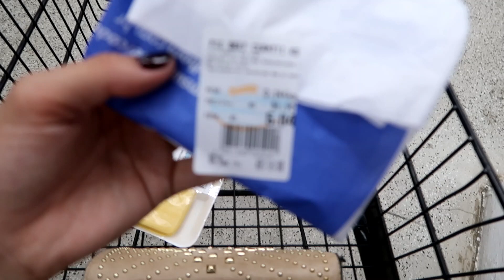VAMOS REFORMAR A COZINHA, ARRUMANDO AS MALAS, RESTAURANTE MEDIEVAL E MUITO MAIS ♥ - Bruna Paula